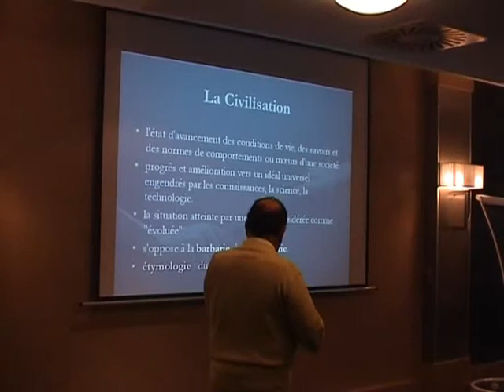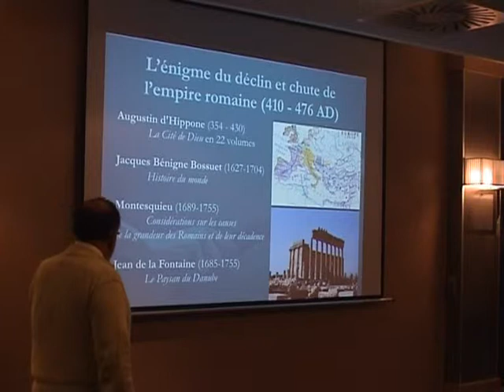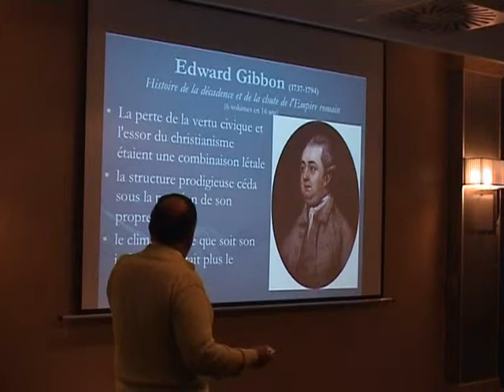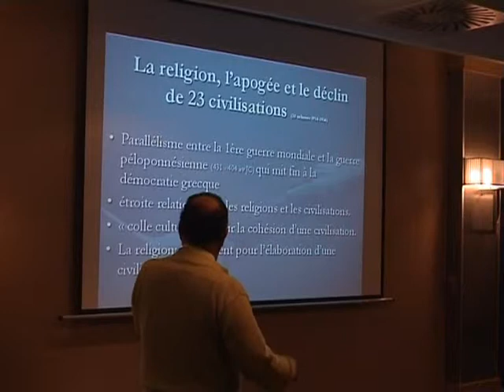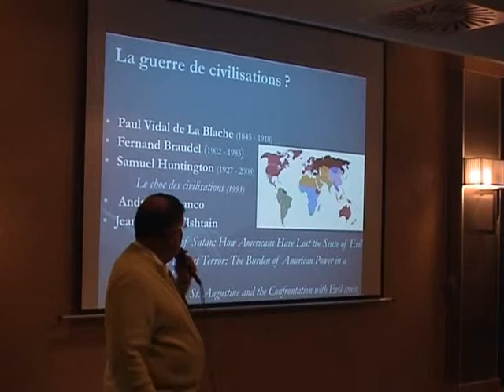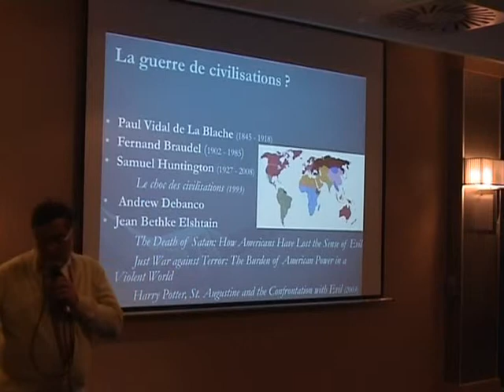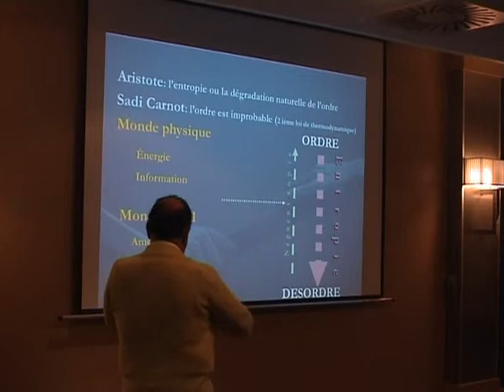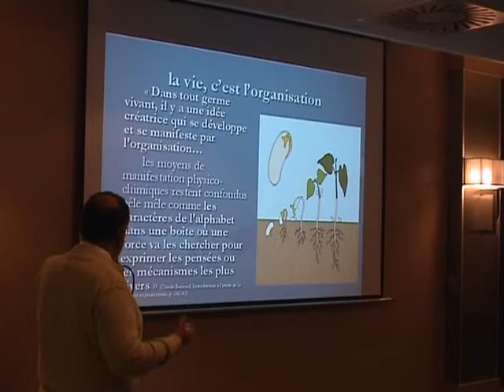Dr Farhan Yazdani 1of5 Une civilisation mondiale en gestation - AFEEB - 2009 Luxembourg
Dr Farhan Yazdani
Après des études primaires et secondaires en Tanzanie, il a étudié la médecine à Lyon pour s'établir comme chirurgien des hôpitaux en France. Il a également exercé comme chirurgien durant 5 années en Polynésie, où il a été nommé expert médicolégal auprès des tribunaux, avec un regard direct sur les dysfonctionnements de notre société. Il a été impliqué dans l'éthique médicale et les rencontres interreligieuses depuis 20 ans, s'étant plus particulièrement intéressé à la prise de décision éthique dans les contextes multiculturels.
Il est marié, père de 4 enfants et grand-père de 4 petits-enfants.

Une Civilisation Mondiale en Gestation
La vision de Shoghi Effendi

La survie de lindividu dépend dune interaction étroite avec une société en perpétuelle évolution et requiert une adaptation constante. Quand la cité se complexifie, lévolution et ladaptation deviennent difficiles. De nombreux auteurs se sont intéressés à léclosion et à la décadence des sociétés,  celle de Rome ayant fait lobjet détudes détaillées.
La crise actuelle, faisant état dune planète malade, attire de nombreuses spéculations et certains auteurs évoquent même le spectre dune guerre de civilisations.

Lordre social, comme toute autre forme dorganisation dans la nature, suit les lois dentropie avec des périodes dintégration et une évolution naturelle vers la désintégration.
Les Ecrits bahais, particulièrement bien exposés dans les écrits de Shoghi Effendi, se réfèrent abondamment à cette dynamique. La civilisation, en perpétuelle évolution, navance pas de façon rectiligne mais dune façon cyclique, rythmée par la naissance et le déclin. Si la crise actuelle laisse prévoir des troubles et des bouleversements à court et à moyen terme, la vision bahaie reste profondément optimiste en annonçant que des décombres dune structure défaillante naîtra une civilisation mondiale, lAge dOr promis par toutes les religions.

La survie de lhumanité et lélaboration de cette nouvelle civilisation requièrent ladhésion et la collaboration de toute lhumanité. La réussite dune telle entreprise repose sur les bases dune éducation spirituelle, sans laquelle aucune mesure politique ou économique ne pourra aboutir. La nécessité dune arbitration universelle, où la participation de chaque individu est facilitée au sein dune communauté mondiale et ladaptation de cette arbitration aux besoins de chaque époque sont quelques-unes des conditions préalables à une telle civilisation, dont la nature exaltante, encore inimaginable de nos jours, est esquissée dans lœuvre de Shoghi Effendi .